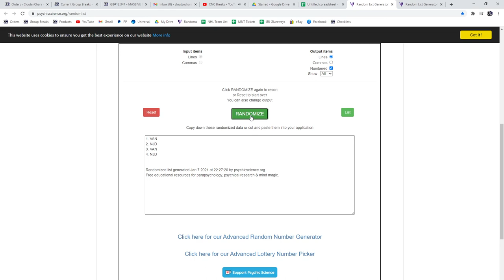Multi Randoms - C&C GB #13,347